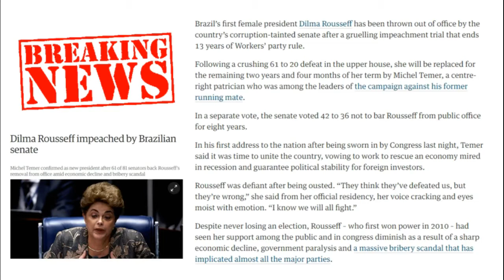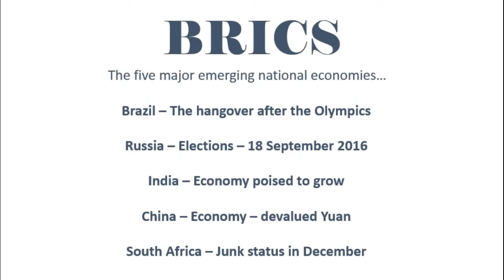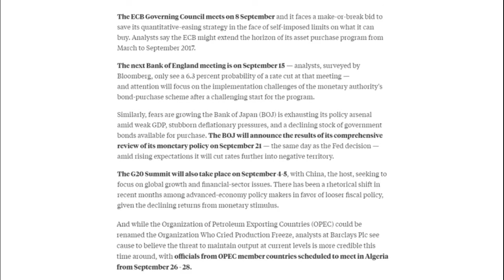Geo Political Risk and the impact on the Bitcoin price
Many factors affect the Bitcoin price today as well as in the future - there is turmoil world wide.  What is the current situation in the five major emerging national economies, BRICS?

Brazil – The impeachment of the Brazilan President plus hangover after the Olympics
Russia – Elections – 18 September 2016
India – Economy poised to grow
China – Economy – devalued Yuan
South Africa – Junk status in December?

Not forgetting Brexit as well as the US elections in November!

What impact does this have on the Bitcoin price?

The security and privacy of your Bitcoin is vital and if you are serious about keeping your digital currency safe, order your Swiss Bank In Your Pocket - Secure Digital Currency Banking - Up to five offline wallets and offline vault.